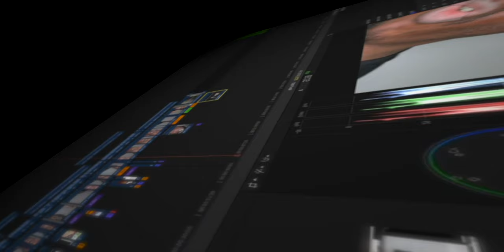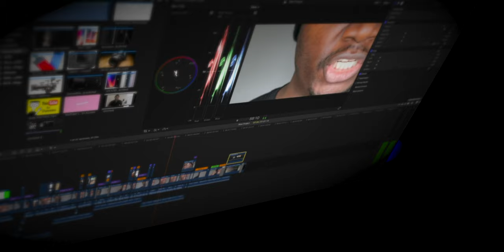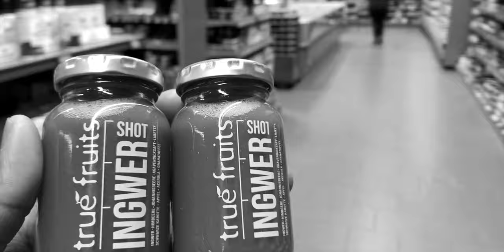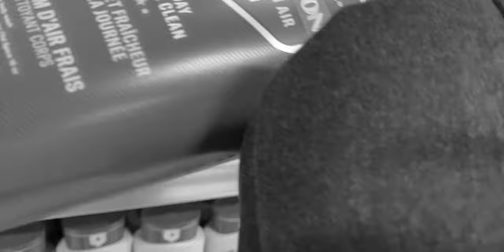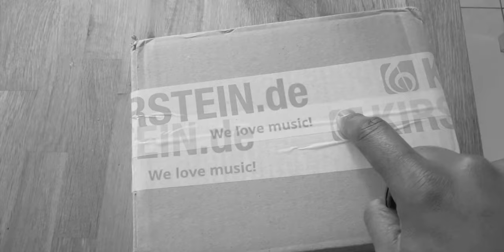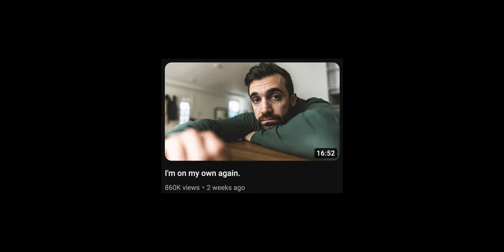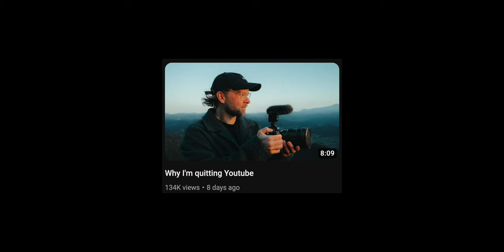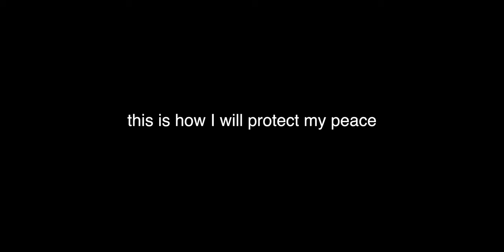…This Is NOT JUST Another Quitting YouTube Video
Is YouTube the new 9 to 5 trap? Why are successful content creators leaving the platform and venturing into new endeavors? Why would any creator that has fulfilled a dream, walk away? How is it so easy? To escape the grind of a traditional job and find freedom in pursuing their passions, is what everyone hopes and wishes for. These questions will be answered in this video. Also I will settle the debate on what MY plans are as a youtuber or content creator, going forward. Enjoy the video.